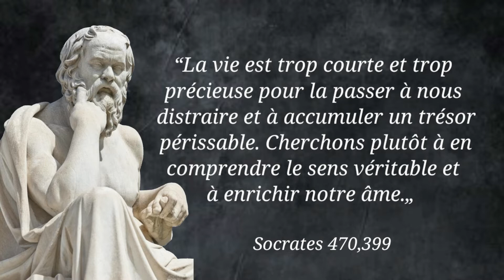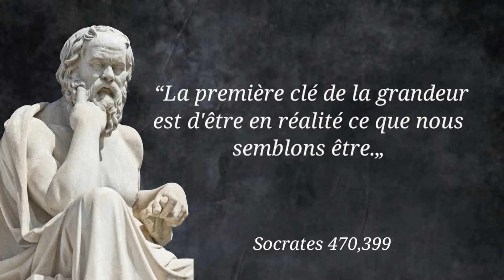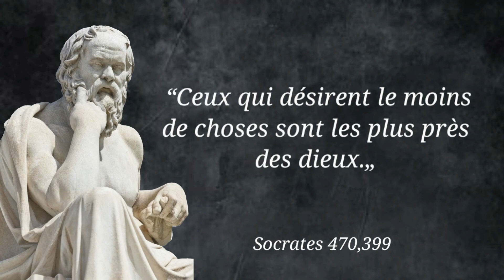30 Citations de Socrates sur la vie, le bonheur et la sagesse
Citations de Socrates sur la vie, le bonheur et la sagesse.

✓ wise quotes: quotes | life quotes | quote motivation | deep quotes | lov quots | quotes motivation | quotes about life lessons | Life changing quotes | Quotes chanel | citations d'amour | citations philosophiques | citations positives | citations sur la vie | citations et proverbes sur la vie | citations inspirantes | Citation sur la vie | Proverbe sur la vie  | цитаты великих людей | цитаты из фильмов | цитаты про жизнь | цитаты волка | цитаты про любовь | цитаты прайса | цитаты грустные | цитаты из наруто | цитаты черчилля | love quotes | powerful quotes | quotes about life | citations sur la vie | les meilleures citations de socrate | citations de socrate sur la vérité | citations de socrate sur la vie | citations de socrate sur la philosophie | citations de socrate sur l'amour | citations de socrate